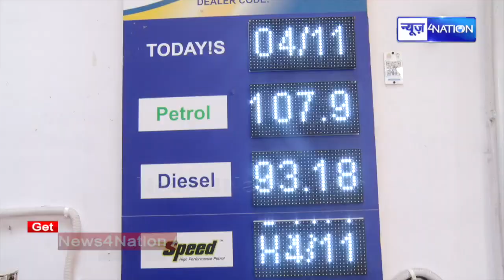Bihar Deputy CM Tarkishore Prasad का पेट्रोल-डीजल की कीमत कम होने के बाद बड़ा बयान।